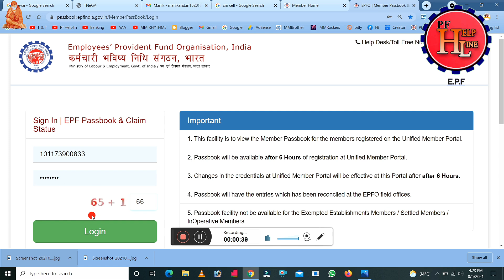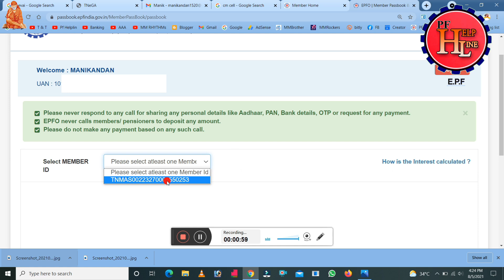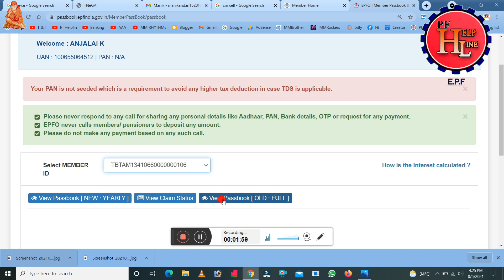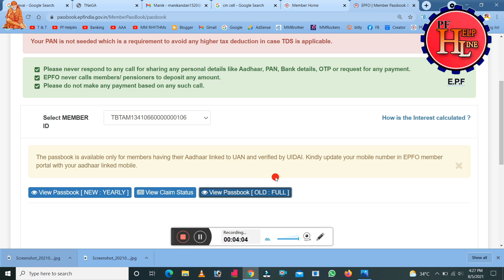PF Account Pass Book New Update 2021 in Tamil/@PFHelpline